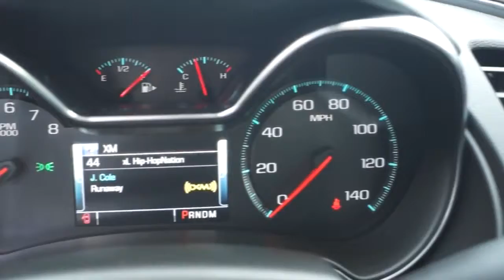Chevrolet Impala at Quirk Chevy NH Manchester, NH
Come down to Quirk Auto Dealers and finance or lease a brand new 2014 Chevy Impala today.  Put a new Impala in you're drive way.